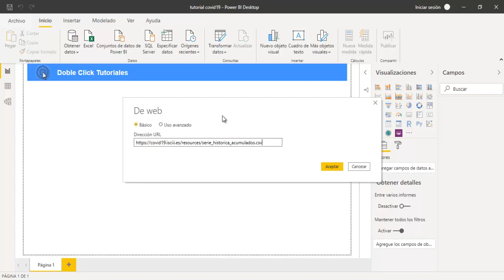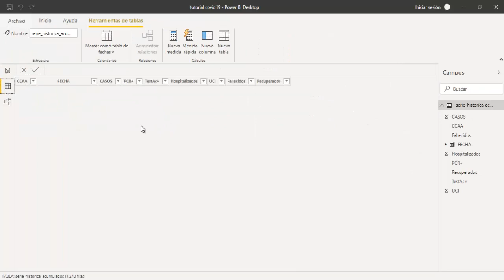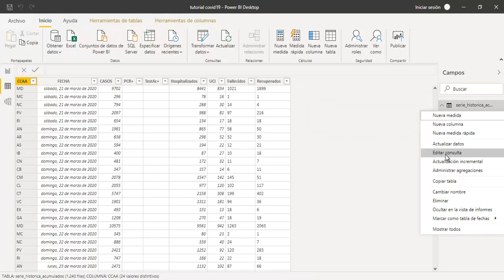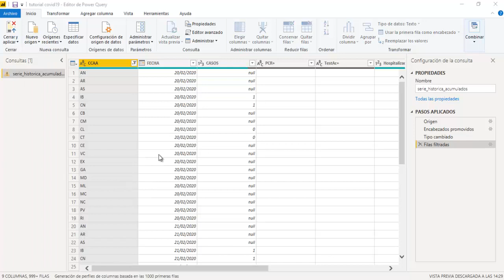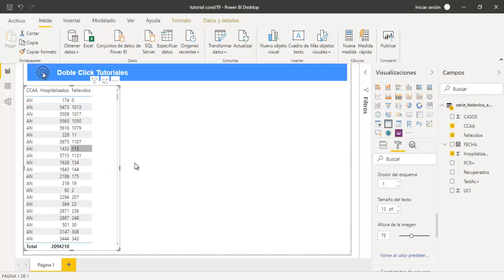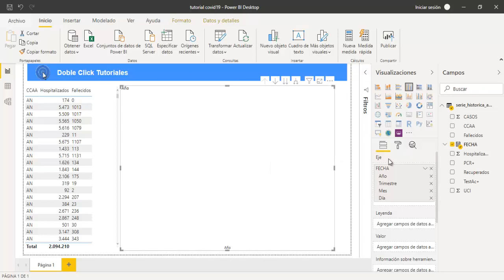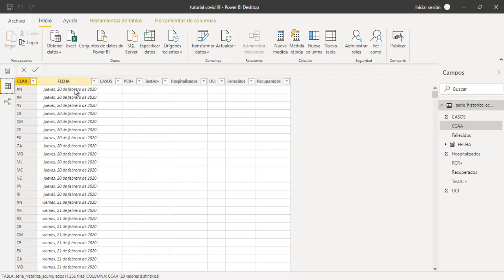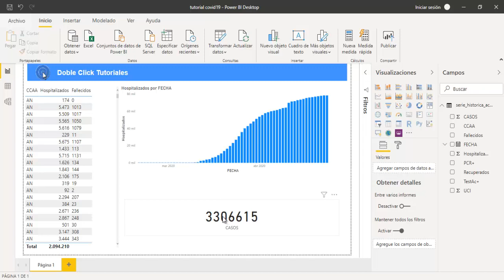📊 Power BI: Cómo crear un informe con datos COVID-19 YoMeQuedoEnCasa | Curso Power BI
En el tutorial de hoy podrás aprender a realizar tu propio informe o dashboard obteniendo datos desde una URL con datos del Coronavirus.

Mira nuestra nueva lista con tutoriales Power BI!!